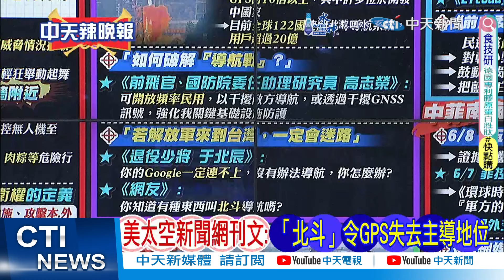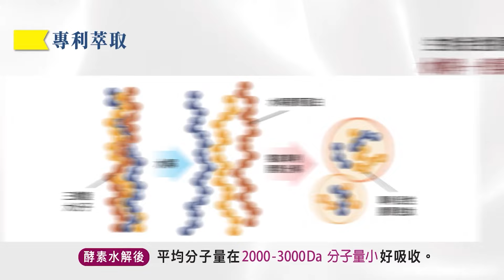郭正亮:美國也使用北斗 這幾項超越GPS? | 美國「太空新聞網」刊文：「北斗」令GPS失去主導地位【張雅婷辣晚報】精華版@中天新聞CtiNews